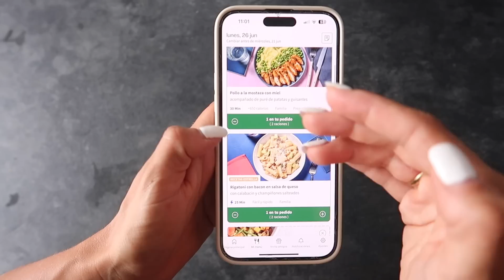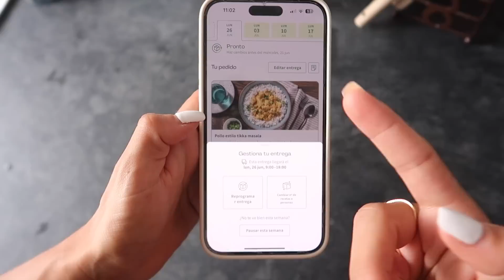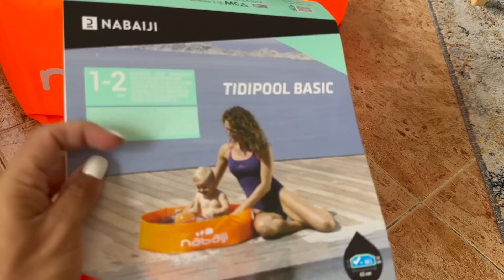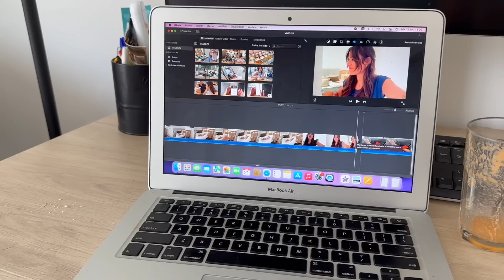SUPER VLOG!!🥳 10 CUMPLEMES + mis RECOMENDACIONES del MES + prueba VESTIDO NOVIA 👰🏻‍♀️ 🥰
⬇️¡Cocina con HelloFresh!⬇️
para usar mi código CHEFSOFI y consigue hasta 70€ de descuento en tus 4 primeros pedidos. Mi código se aplica automáticamente siguiendo el link!

Empezamos la semana con el 10 cumplemes de Chloe, aprende a ponerse de pie, os enseño avances del bungalow y compramos las ventanas.
Cocinamos con Hellofresh, vamos a la playa, a la piscina, últimos preparativos de la boda y os desvelo un poquito del vestido de novia 😱

⬇️YEPODA, CÓSMETICA KOREANA ⬇️
CÓDIGO: MASHOGAR40